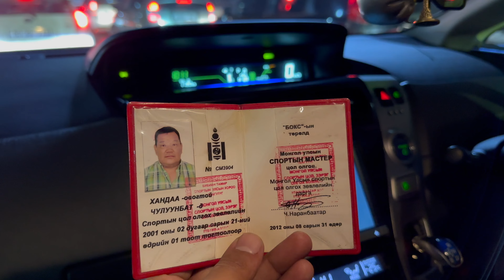Travelling to the Coldest Capital City in the World😱 ULAANBAATAR ( Journey To 1 Lakh) EP #1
Mongolia[b] (/mɒŋˈɡoʊliə/ ⓘ mong-GOH-lee-ə) is a landlocked country in East Asia, bordered by Russia to the north and China to the south. It covers an area of 1,564,116 square kilometres (603,909 square miles), with a population of just 3.3 million, making it the world's most sparsely populated sovereign state. Mongolia is the world's largest landlocked country that does not border a closed sea, and much of its area is covered by grassy steppe, with mountains to the north and west and the Gobi Desert to the south. Ulaanbaatar, the capital and largest city, is home to roughly half of the country's population.